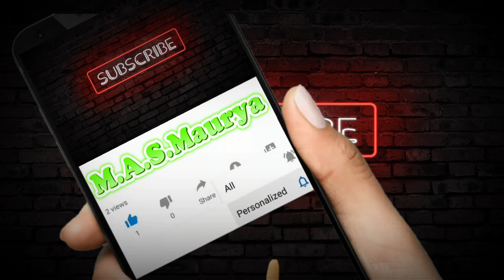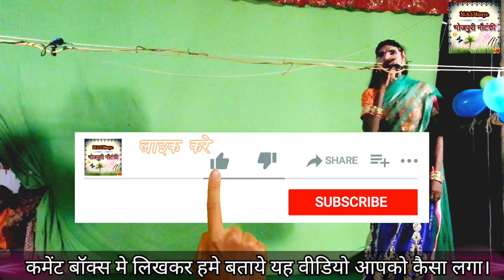अबहीं हम मंजनवे नाही किहे हयन तो नहाई कइसे || भोजपुरी रामलीला Day-4 (भाग 73)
卐 श्री कृष्णा 卐

M.A.S.Maurya Presents अबहीं हम मंजनवे नाही किहे हयन तो नहाई कइसे || भोजपुरी रामलीला Day-4 (भाग 73)

➋) Facebook पर हमसे जुड़ने के लिए Facebook Page को Like जरुर करे

➌) Twitter पर हमसे जुड़ने के लिए Follow करे -

➍) Instagram पर हमसे जुड़ने के लिए Follow करे -

➏)✽ ✾ ✿ ❀ ❁ ❃ ❋
Artist – Jagdish Master Ki Nautanki Party
Album – Balrampur Ki Nautanki
Label – M.A.S.Maurya